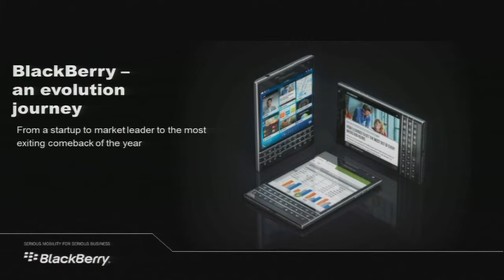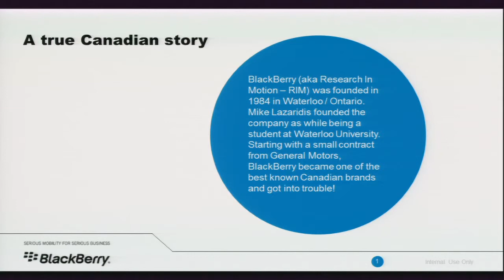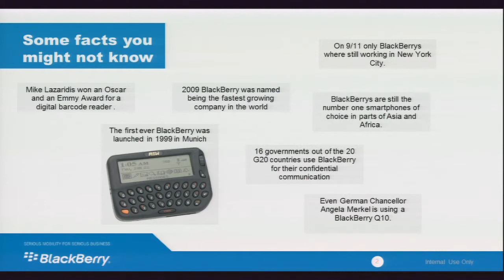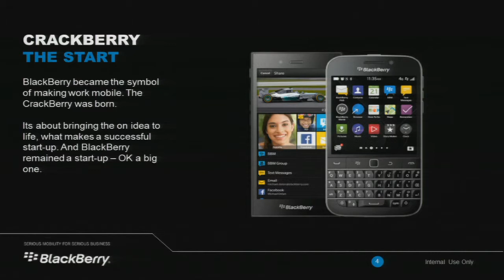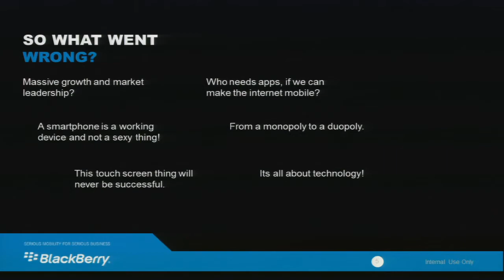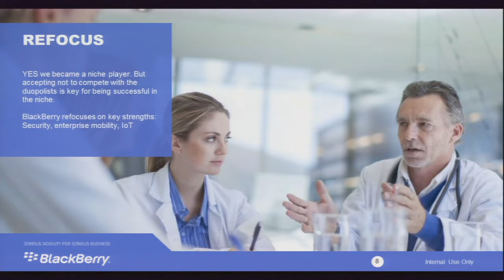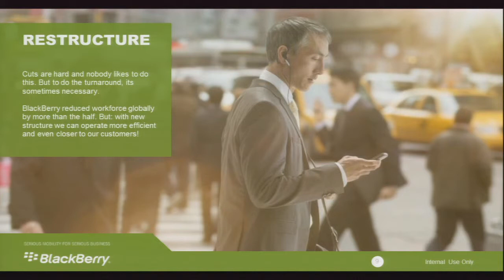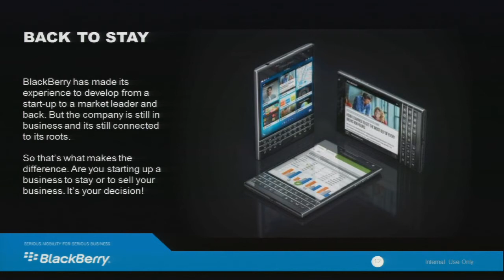GCC 2014: BlackBerry: An Evolution Journey from a Startup to Market Leader to the ...